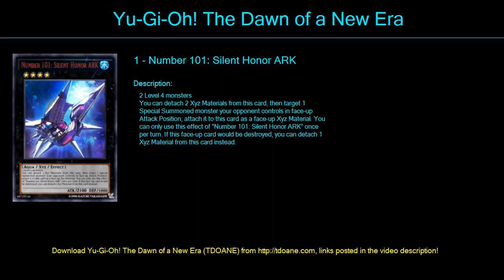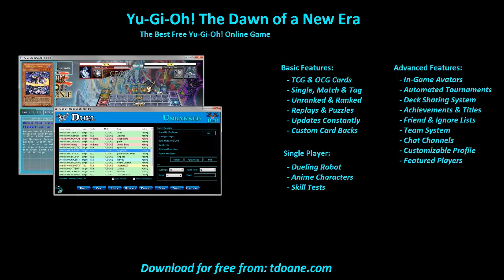Dark World Deck Profile May 2016